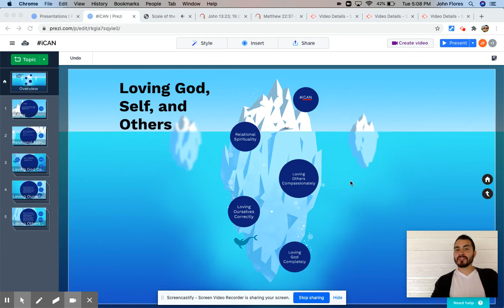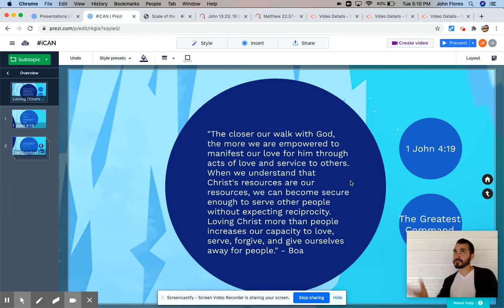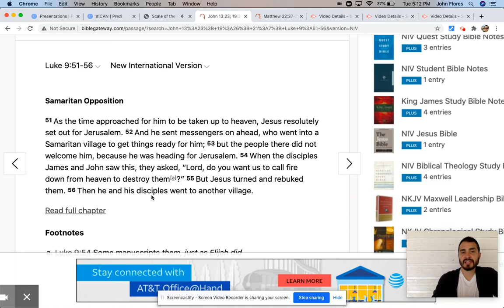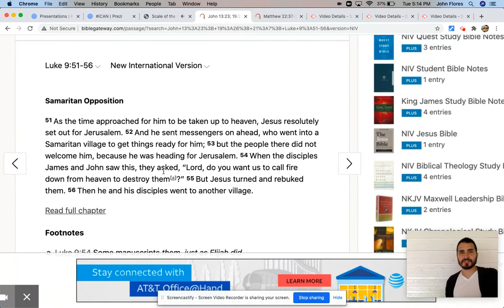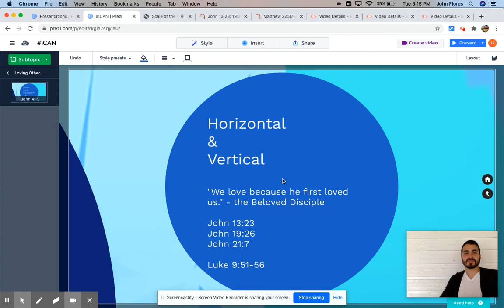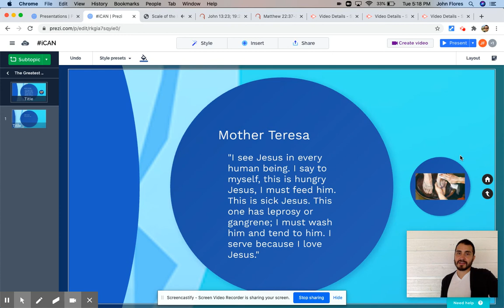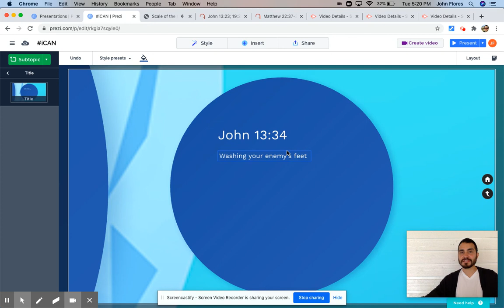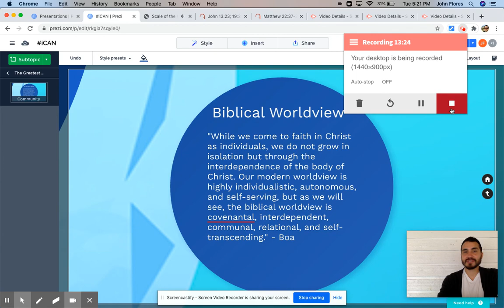Loving Others Compassionately